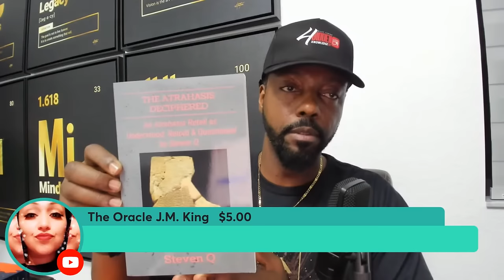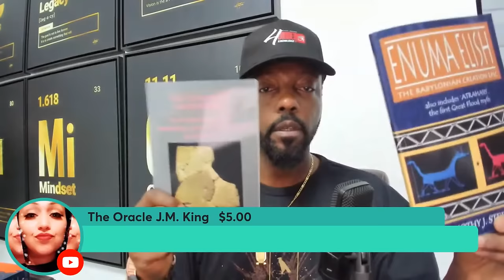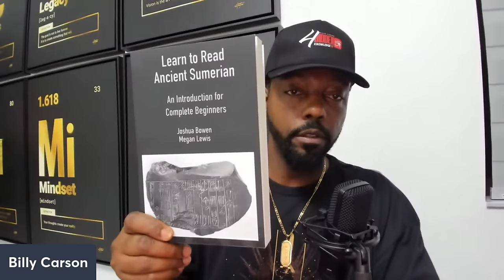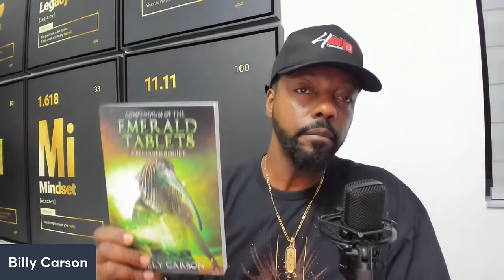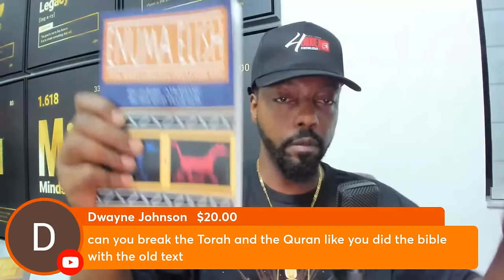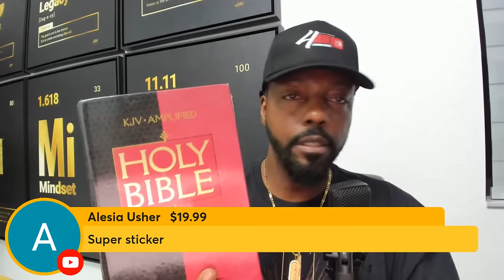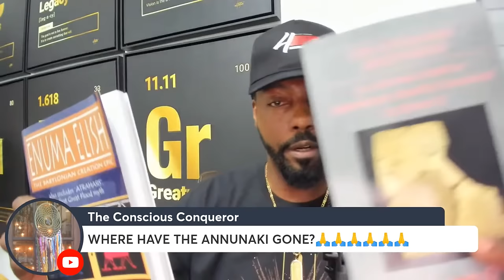4biddenknowledge Podcast: The Origins of Religion P2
Billy Carson breaks down the origins of religion and its effect on humanity.
Join in the Mystery School teachings in Ancient wisdom and knowledge connected within us and our ancient ancestors.
Join Billy Carson as he takes you on an adventure through time and space to uncover ancient secrets about life, the Universe, and what it means to be human. Gain a greater understanding of Quantum Hermetica.
Discover previously hidden knowledge that will help you in your life.